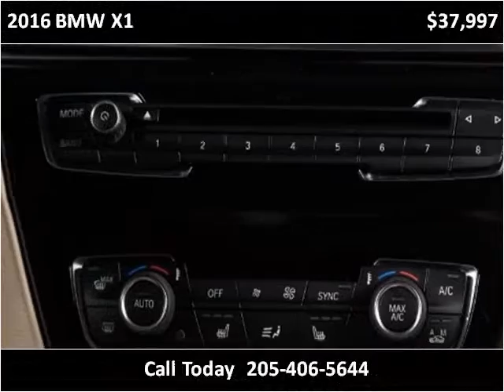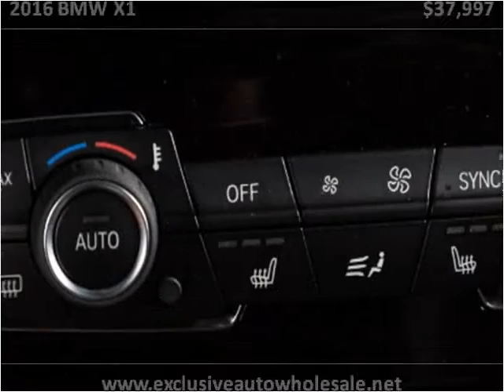2016 BMW X1 Used Cars Pelham AL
This 2016 BMW X1 is available from Exclusive Auto Wholesale.